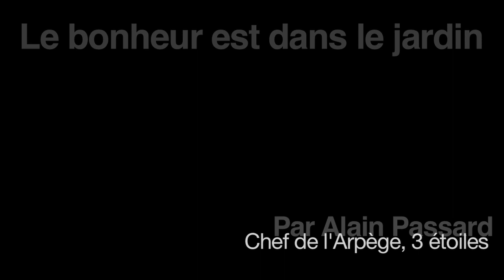Le navet, c'est le bouquet !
Alain Passard, chef trois étoiles, cuisine chaque samedi un légume tout droit sorti de ses potagers. Recette simple garantie !